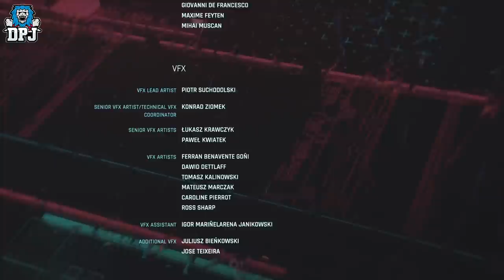Cyberpunk 2077: THIS ENDING ACTUALLY SHOCKED ME - The Easy Way Out Epilogue - Live Playthrough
The Easy Way Out Is An Epilogue Ending Within Cyberpunk 2077.